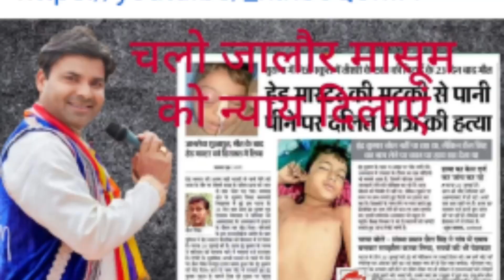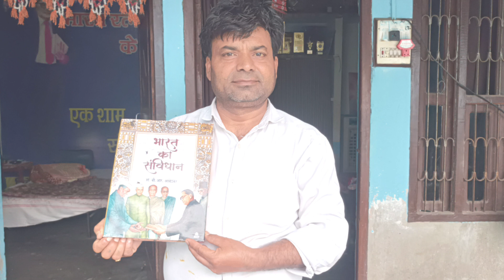भीम आर्मी का डंका ( Bhim Aarmi Song) Lyrics/Singer मनजीत मेहरा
अब जुल्म ना सहेगी यारों भीम आर्मी
की अपार सफलता के बाद
भीम आर्मी का डंका
(Bhim Aarmi Song)
Lyrics/Singer-Manjeet Mehra
साथियों जय भीम जय भारत नमो बुद्धाय इसी तरह से हौसला बढ़ाते रहें आपको इसी तरह से हम लोग नए नए सॉन्ग देते रहेंगे चैनल को ज्यादा से ज्यादा सब्सक्राइब करें लाइक करें कमेंट करके अवश्य बताएं कि आपको गाना कैसा लगा